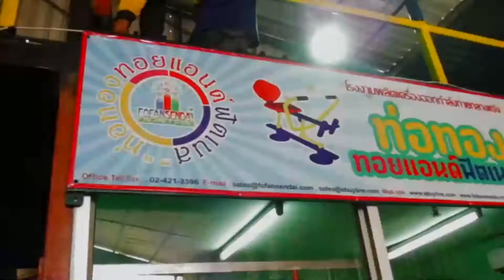12-10-61 งานประวันของโรงงานท่อทองทอย┃Codede Channel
วันนี้ช่างของโรงงานท่อทองทอยแอนด์ฟิสเนต ที่อยู่ภายใต้การบริหารงานของบริษัทโฟฟาน เซนได เอ็นจิเนียริ่ง จำกัด ได้ผลิตสินค้าและนำเครื่องออกกำลังกายกลางแจ้งไปติดตั้งให้ลูกค้าที่บ้านเอื้ออาทรเทพารักษ์ 3 ต.บางพลีใหญ่ อ.บางพลี จ.สมุทรปราการ และที่ต.หน้าเมือง อ.เกาะสมุย จ.สุราษฎร์ธานี
ติดตามช่องใหม่ของเราได้แล้วนะครับ.. Fofan Family

โรงงานของเรา...ชื่อว่า "ท่อทองทอย"
ซึ่งอยู่ภายใต้การบริหารงานของ

โทร/แฟกซ์ : 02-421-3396
Line ID. : ebuyline  หรือ @ebuyline